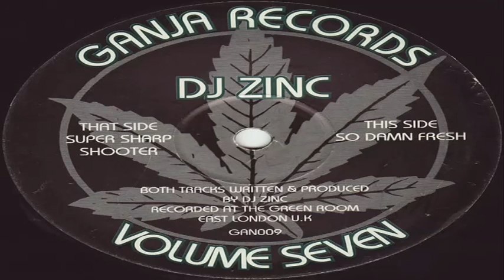DJ Zinc - Super Sharp Shooter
1995 - GAN 009 - DJ Zinc - Volume Seven